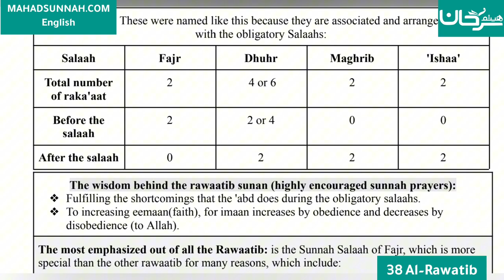Fath al-Mu`īn Fī Taqrīb Manhaj al-Sālikīn - 38 Al-Rawatib